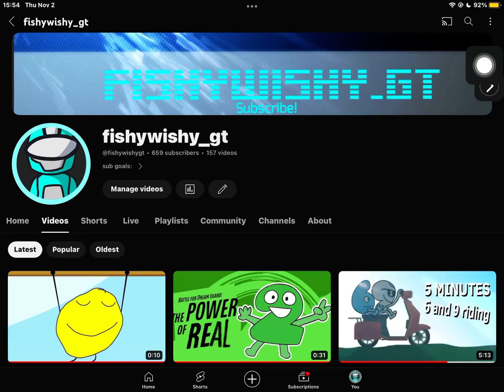im never gonna record videos at 650 subs